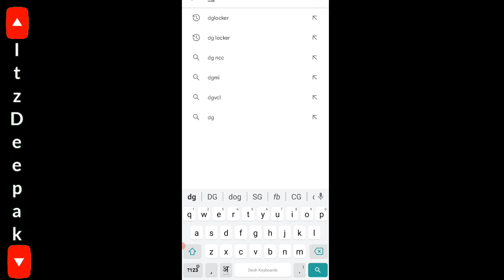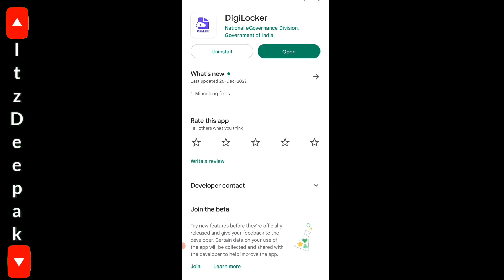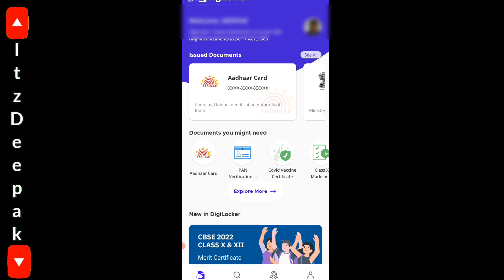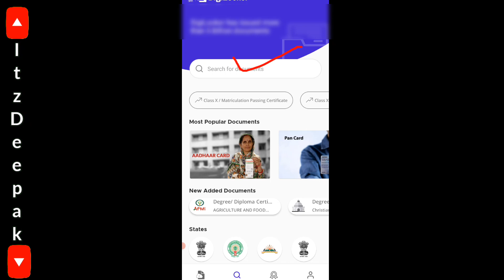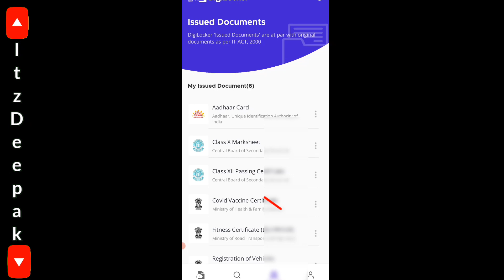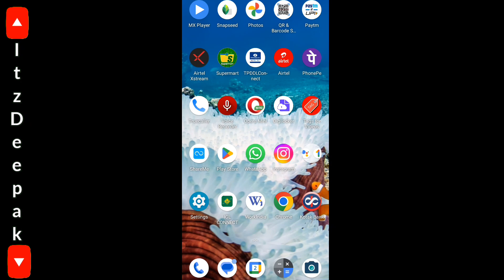12th marksheet download online 2023| how to download original marksheet of class 12th CBSE/UP/BOARD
12th marksheet download online 2023| how to download original marksheet of class 12th CBSE/UP/BOARD

Hello friends,
IN THIS VIDEO_ दोस्तों इस वीडियो में मैंने आपको जानकारी दिए कि आप अपने ट्वेल्थ क्लास के रिजल्ट को ऑनलाइन कैसे डाउनलोड कर सकते हैं अपने फोन में...

10th ka original marksheet kaise nikale,
marksheet kaise download karen,
inter ka marksheet kaise nikale,
matric ka marksheet kaise nikale,
original marksheet kaise nikale,
how to download up board original marksheet
khoi hui marksheet kaise prapt kare
khoi hui marksheet kaise download karen
duplicate marksheet kaise banaye cbse board
duplicate marksheet kaise banwaye
class 10th khoi hui marksheet kaise banaye,
dusri marksheet kaise nikale,
cbse board duplicate marksheet,
cbse ka duplicate marksheet,
cbse ka duplicate marksheet kaise nikale,
cbse ka duplicate marksheet kaise banaye,
how to get duplicate marksheet from cbse,
how to get duplicate 10th marksheet cbse board,
chori hua hua certificate kaise banaye
class 10th passing certificate cbse
original marksheet kaise nikale 2022
original certificate kaise nikale 2022